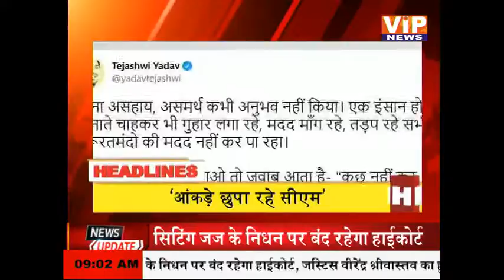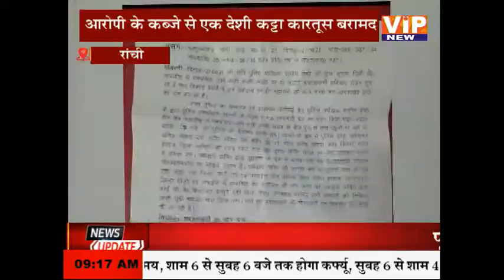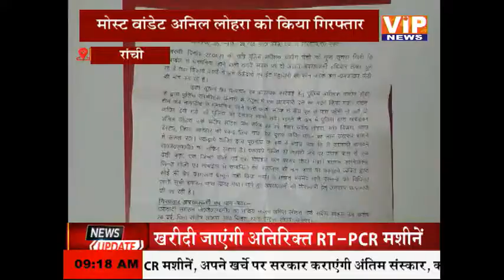सरकार से ब्लैक मार्केटिंग को बंद करने की मांग || 09 AM || 29 April 2021